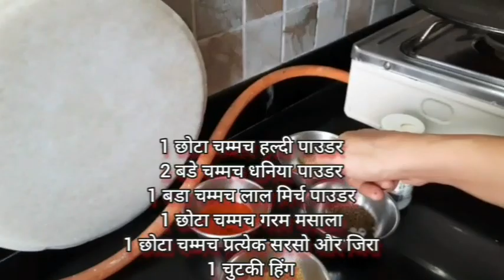झणझणीत शेव भाजी कlळ्या मसाल्याची/सेव भाजी | Spicy Sev Bhaji in Black Masala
Traditional Sev Bhaji in Black Masala